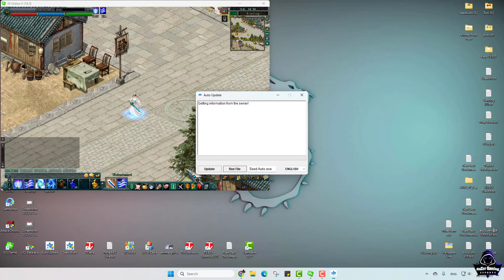JX2-Seed Auto Update Mod Skill ឡូយកប់